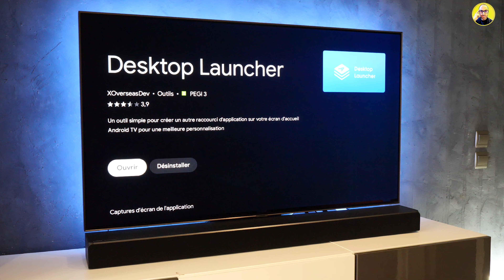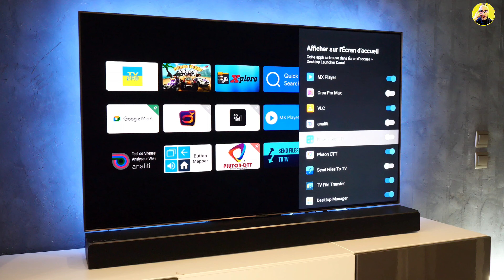Desktop Manager | L'application à absolument avoir sur une box TV Android.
Mes amis je vous présente cette magnifique application Desktop Manager

🖥 TV: SAMSUNG QLED QE55R90

🔊 BARRE DE SON : SAMSUNG QR80 Dolby Atmos.

📹 CAMÉRA : PANASONIC LUMIX GH5 Mark 2

📱 SMARTPHONE : SAMSUNG S21 ULTRA 5G.

🎙MICRO : RODE

Music Used in this video crédit : EPIMIDEMIC SOUND

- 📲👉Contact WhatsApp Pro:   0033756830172